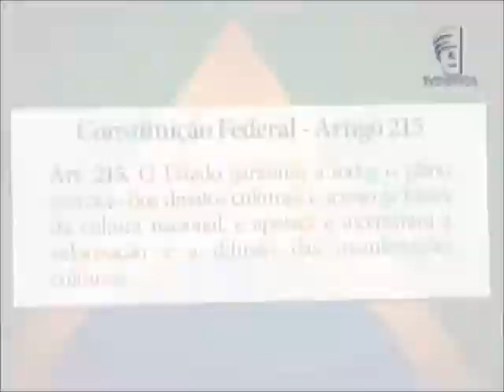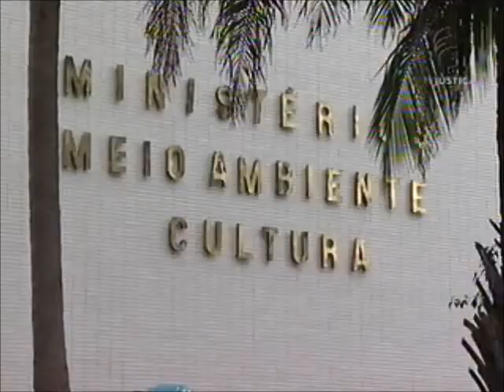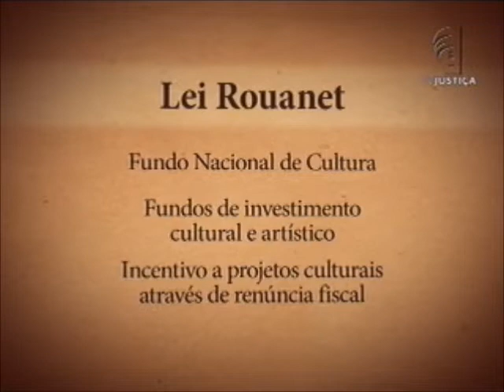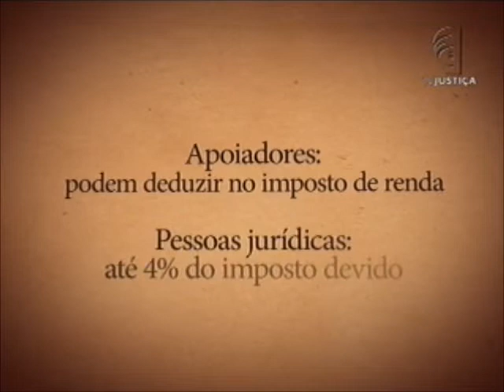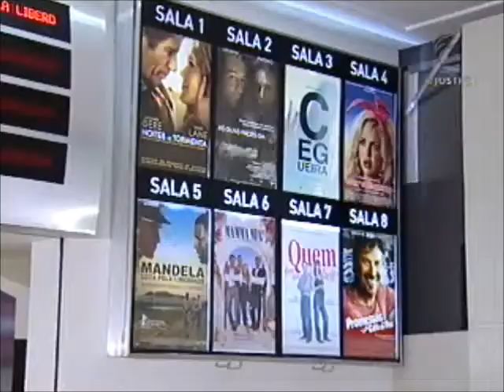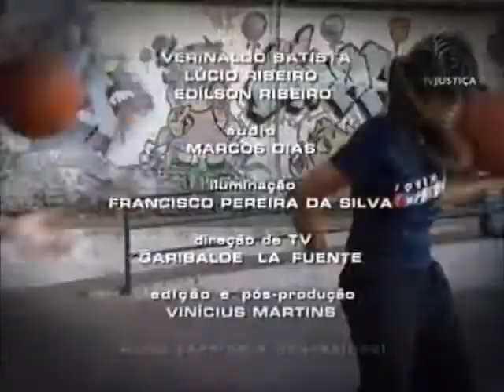Repórter Justiça - Cultura para todos (17/11/12)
No Brasil, os direitos de acesso à produção cultural e aos seus resultados sociais estão garantidos pela Constituição Federal. O programa Repórter Justiça desta semana aborda as maneiras como os brasileiros se expressam, incentivam e difundem as manifestações culturais, tão presentes no nosso cotidiano.

Mas afinal, o que é cultura? Os conceitos variam e são bem abrangentes, como explica a professora de comunicação da Universidade de Brasília (UnB), Tânia Montoro: "são todas as práticas da relação do homem com a natureza e na relação do homem com os outros homens. Então, estas práticas quando eu estou conversando com você eu também estou fazendo cultura, eu também estou vivenciando cultura".